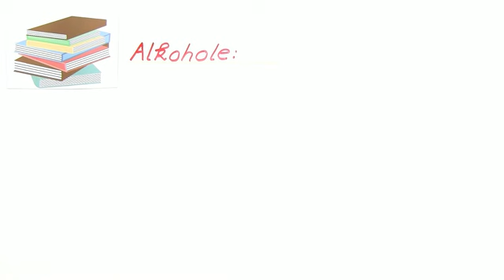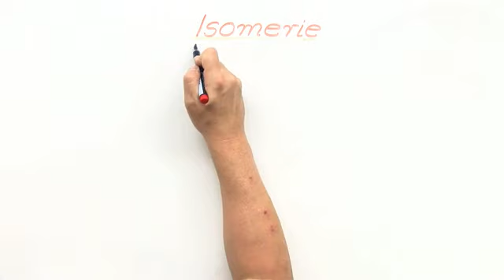PRIMÄRE, SEKUNDÄRE UND TERTIÄRE ALKOHOLE | Chemie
Im Video Primäre, sekundäre und tertiäre Alkohole  geht es um:
* Isomere Alkohole
* primäre Alkohole
* sekundäre Alkohole
* tertiärte Alkohole
* Hydroxy-Gruppe Stellung Alkohol Isomerie
* Verzweigung Kohlenstoffekette Alkohol
* Reaktionsverhalten Alkohole Isomere
* Oxidation Alkalimetall Kondensation Alkohol
* Nachweisreaktionen Verzweigung Alkohol
* pH Alkohol
* isomere alkohole eigenschaften
* isomere alkohole c5h11oh
* isomer alkohol c4h9oh
* primäre alkohole sekundäre
* primäre alkohole oxidation
* sekundäre alkohole oxidation
* sekundäre alkohole beispiele
* Chemie
* Organische Verbindungen – Eigenschaften und Reaktionen
* Ethanol und weitere Alkohole
* Aldehyde
* tertiär
* Isobuten
* Zinkchlorid
* primär
* Alkohole
* OH-Gruppe
* Isobutylen